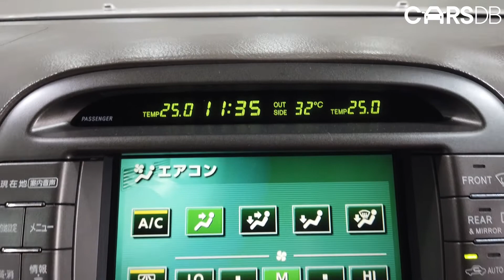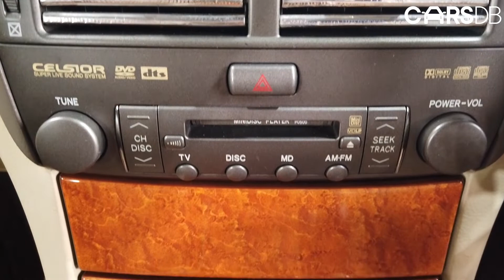Toyota Celsior 2003